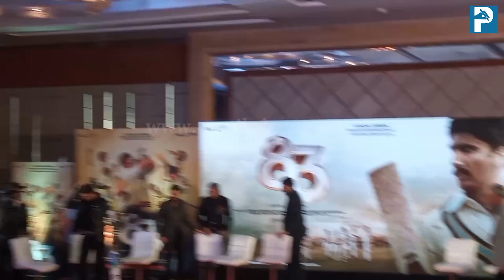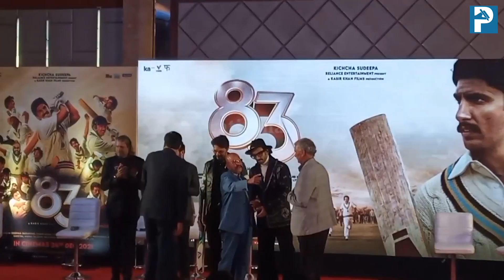ಸ್ಟೇಜ್​ನಲ್ಲಿ ಬ್ಯಾಟ್​ ಬೀಸಿದ ಕಿಚ್ಚ..!